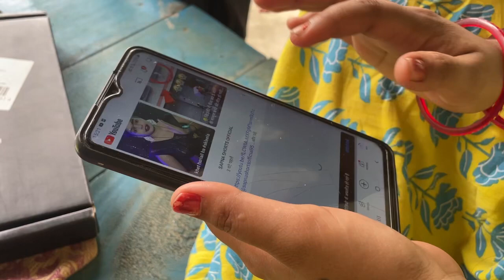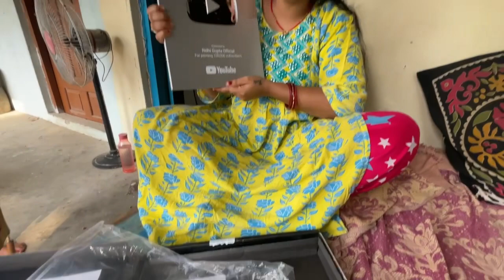में शॉर्ट्स विडियो कैसे बनाती हु देखलो